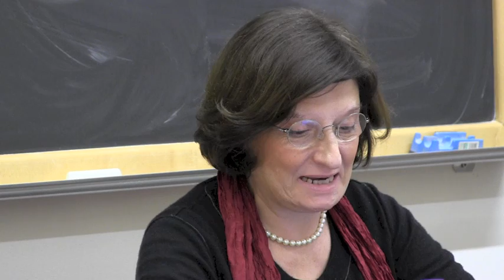[CSC] La storia culturale. Parabole di un approccio critico al passato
Alberto M. Banti, Paolo Capuzzo e Carlotta Sorba discutono con i curatori dell'ultimo numero di "Memoria e ricerca"

DIPARTIMENTO DI SCIENZE STORICHE, GEOGRAFICHE E DELL'ANTICHITÀ
SCUOLA SUPERIORE DI STUDI STORICI, GEOGRAFICI, ANTROPOLOGICI

25 marzo 2013